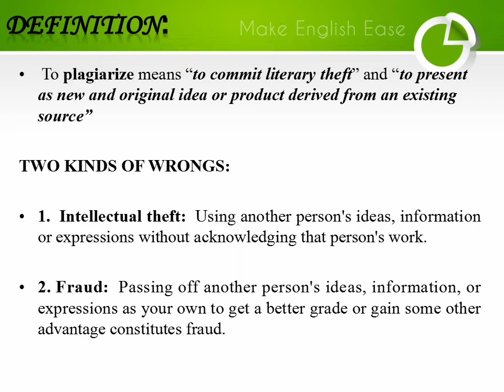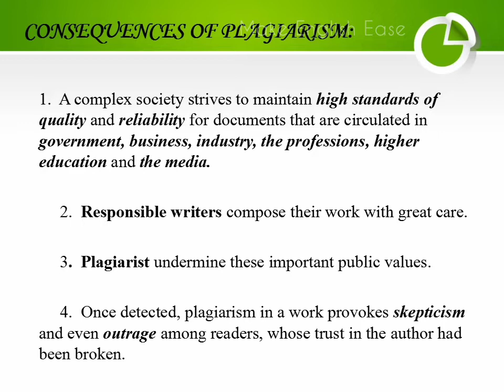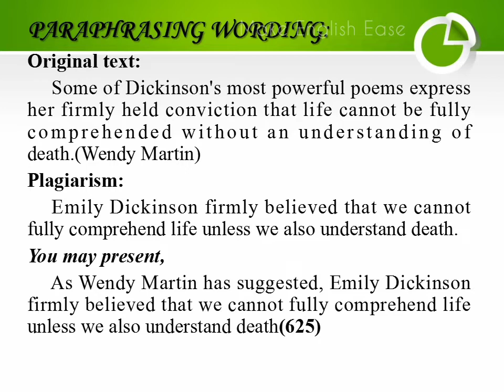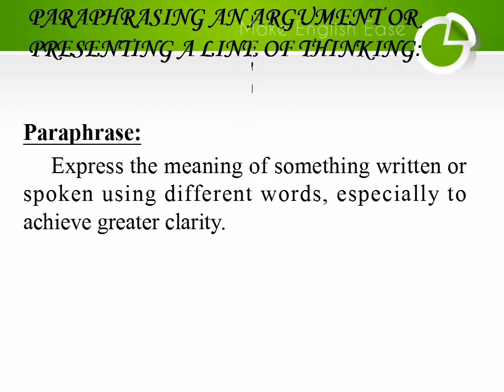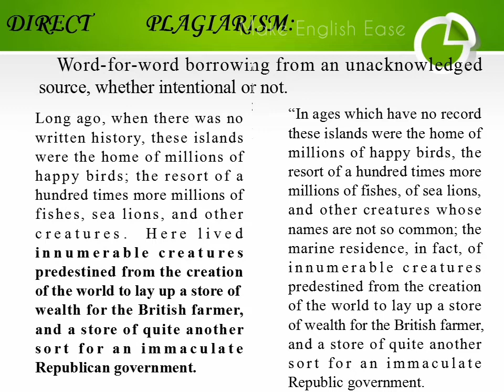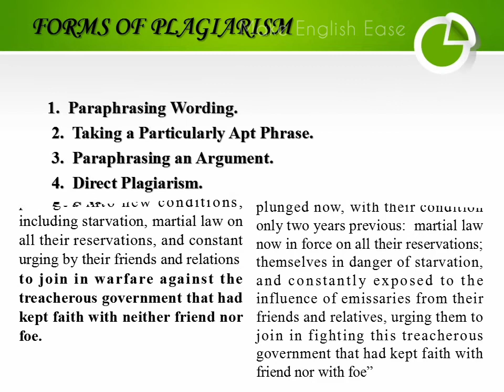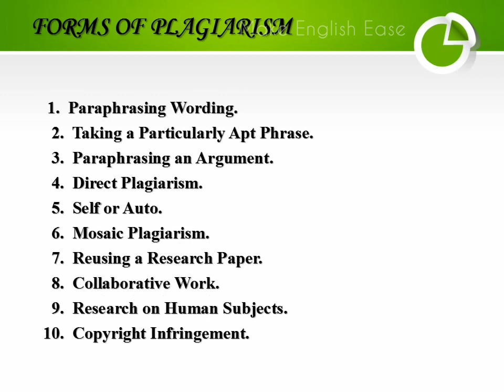Plagiarism Howtoavoidplagiarism plagiarismchecker Howto presentresearchwithoutplagiarism